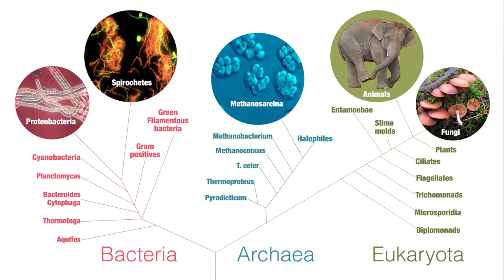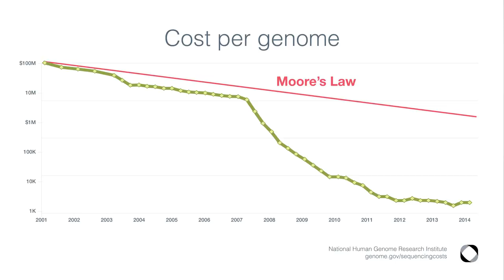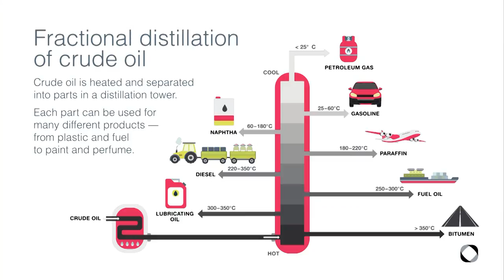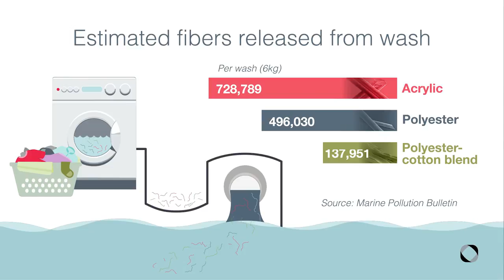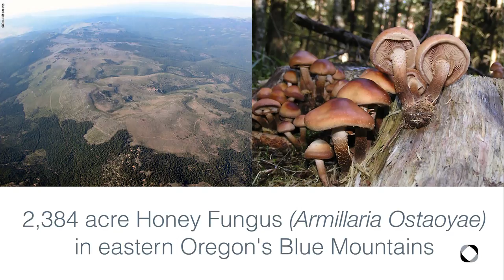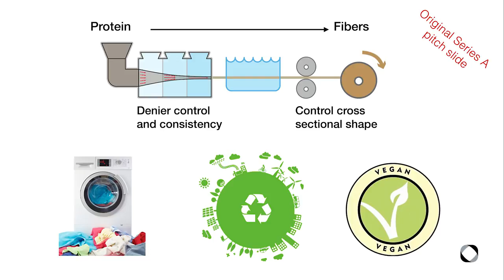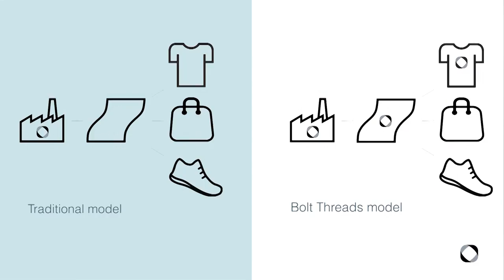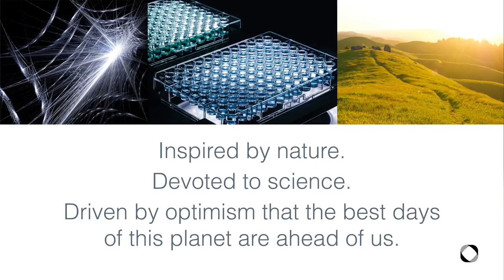Design to Disrupt [Entire Talk]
Dan Widmaier, co-founder and CEO at Bolt Threads, is on a mission to disrupt the garment industry through technology and science. He shares his perspective on sustainability, the future of the environment and how to focus on the task at hand instead of distractions.